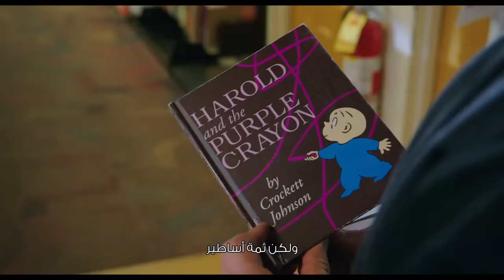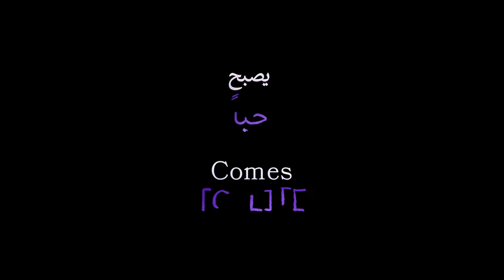Harold and the Purple Crayon Official Trailer | هارولد و القلم السحري العرض الدعائي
Inside of his book, adventurous Harold (Zachary Levi) can make anything come to life simply by drawing it. After he grows up and draws himself off the book’s pages and into the physical world, Harold finds he has a lot to learn about real life—and that his trusty purple crayon may set off more hilarious hijinks than he thought possible. When the power of unlimited imagination falls into the wrong hands, it will take all of Harold and his friends’ creativity to save both the real world and his own.  HAROLD AND THE PURPLE CRAYON is the first film adaptation of the beloved children’s classic that has captivated young readers for decades.

Directed by Carlos Saldanha and produced by John Davis, the live-action hybrid comedy stars Zachary Levi, Lil Rel Howery, Jemaine Clement, Tanya Reynolds with Alfred Molina and Zooey Deschanel. The film’s screenplay is written by David Guion & Michael Handelman, based on the book by Crockett Johnson.